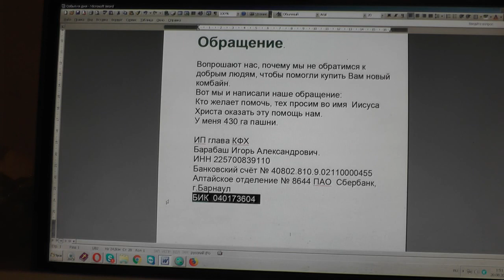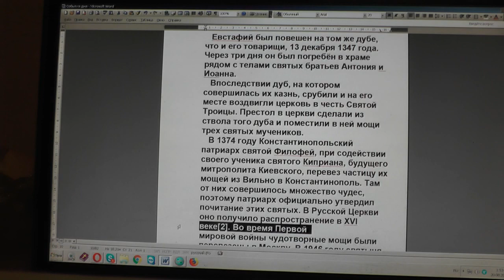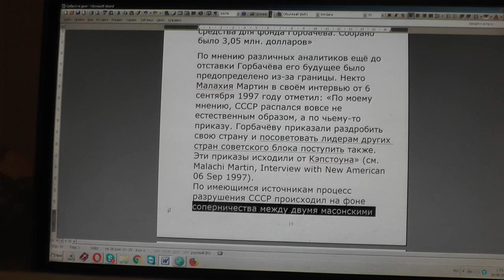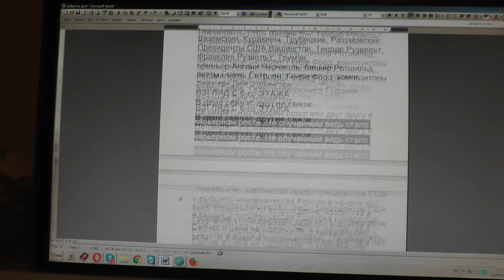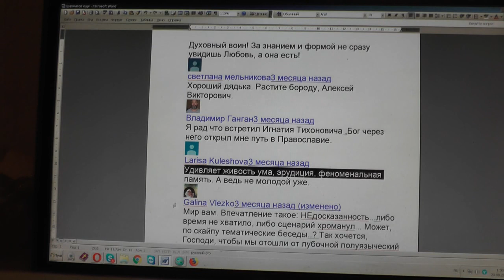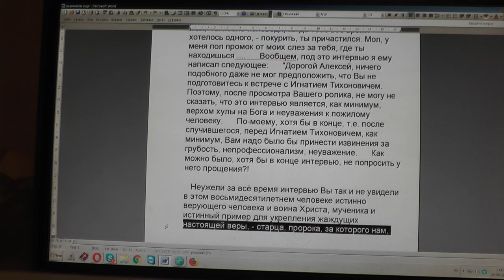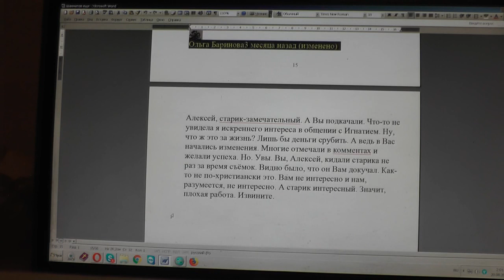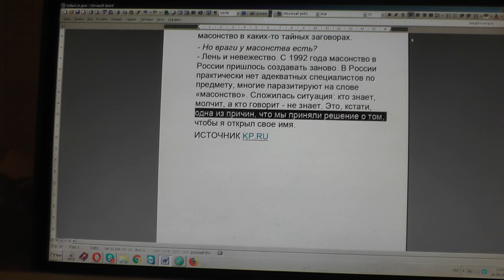№1342. События дня. Пс. 119 :7 Я мирен, но только заговорю, они к войне 19. 08. 2019